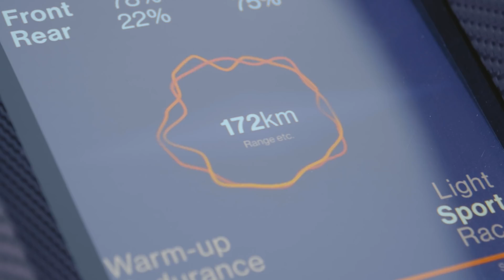MH2 Hydrogen Concept Car 2021 - Made in Slovakia - DUBAI World EXPO 2020 - GARAZ.TV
MH2 priam láka k živému kontaktu, preto sme za výnimočným slovenským Concept Car z dielne Matador Group a Technickej Univerzity Košice  vycestovali do Dubaja na EXPO 2020. Pozrite si ako na nás zapôsobila štúdia z pod Tatier.